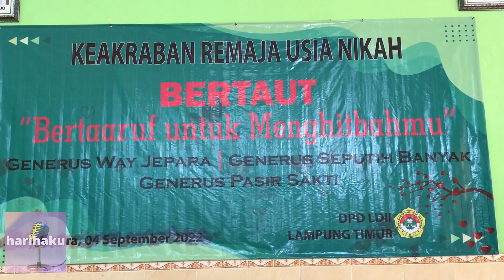pengajian unik ldii lampung timur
pengajian unik ldii lampung timur. pengajian khusus untuk pemuda dan pemudi yang siap memasuki jenjang pernikahan, pembinaan ini bertujuan agar kelak mereka memiliki keluarga yang sakinah mawaddah dan warohmah serta harmonis. dari keluarga yang religius diharapkan akan melahirkan gerasi penerus yang mumpuni. solih soliha dan memiliki kriteria alim faqih, berakhlaqul karimah dan mandiri.
sampai bertemu di kegiatan berikutnya.